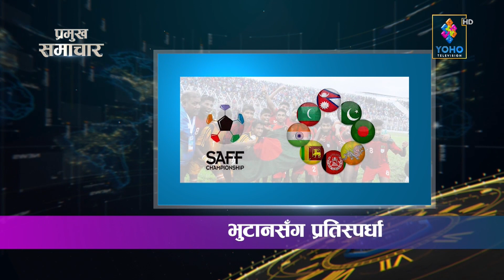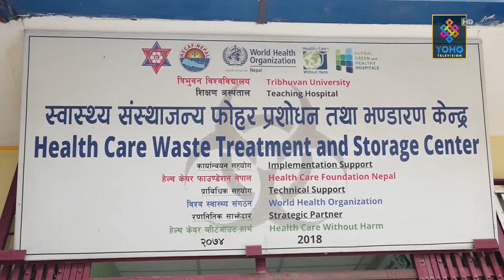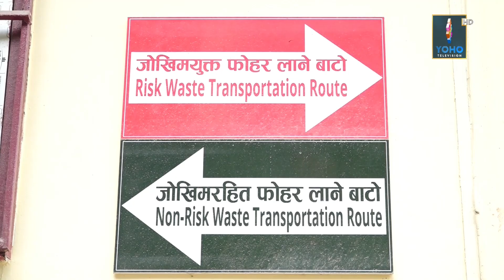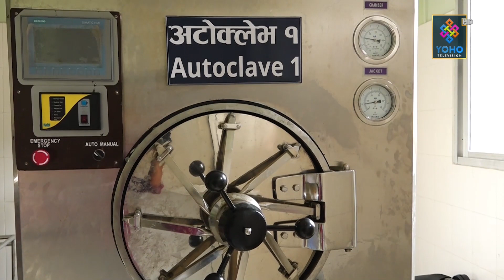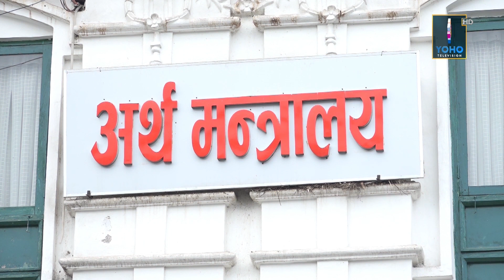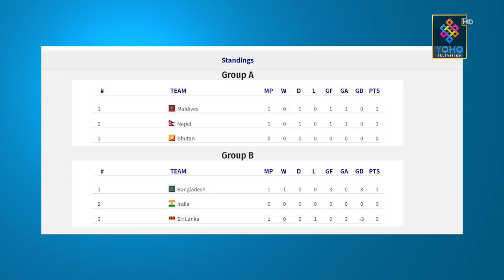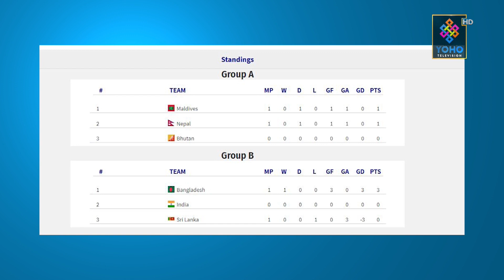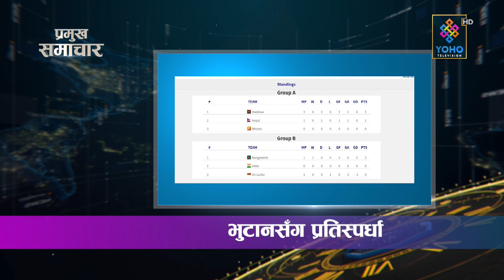योहो टेलिभिजन बिहान ७ : ०० बजेको प्रमुख समाचार २०७६ / ०६ / ०५